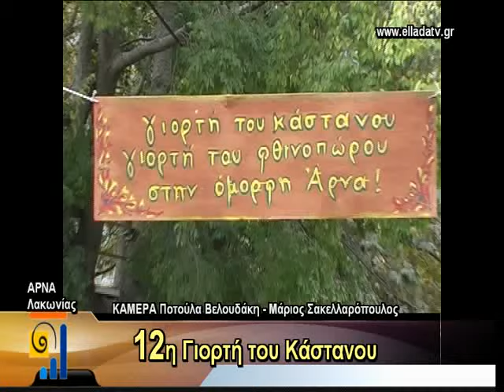12h GIORTH KASTANOY STHN ARNA